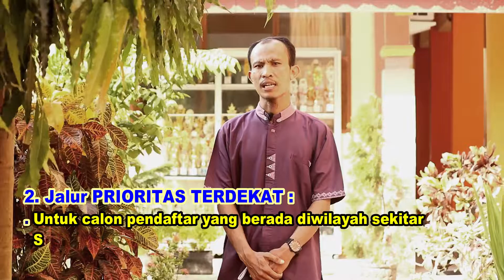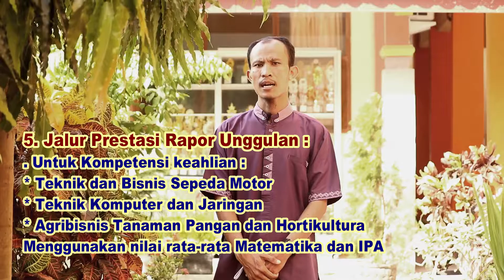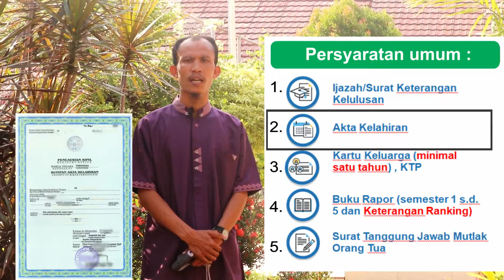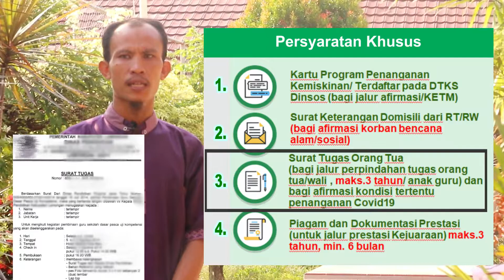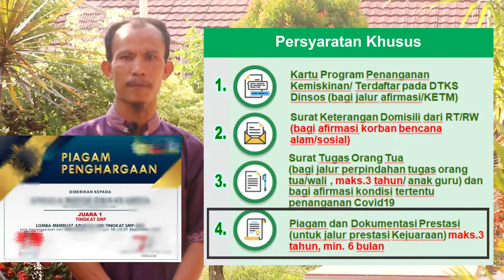PPDB SMKN 1 TERISI 2021 - Penjelasan lengkap PPDB